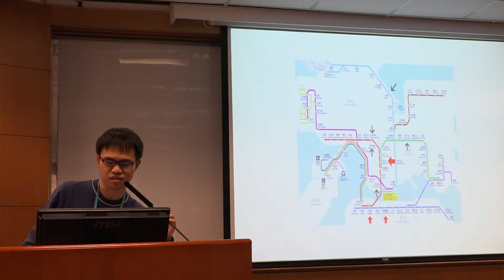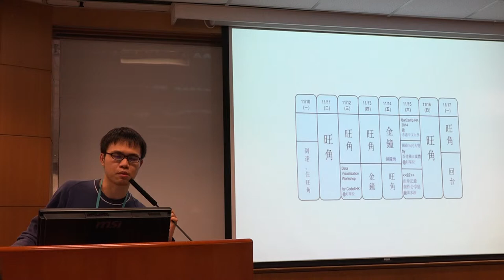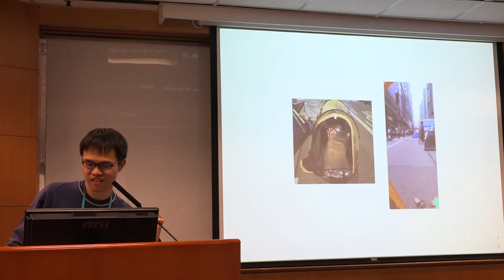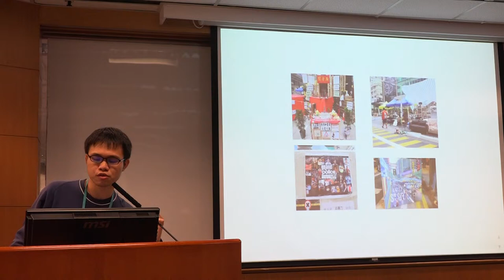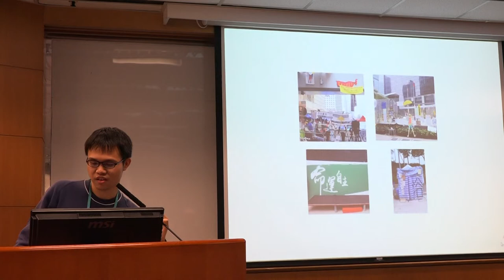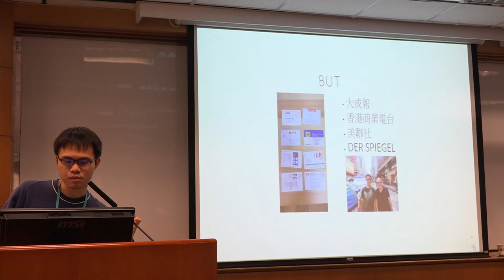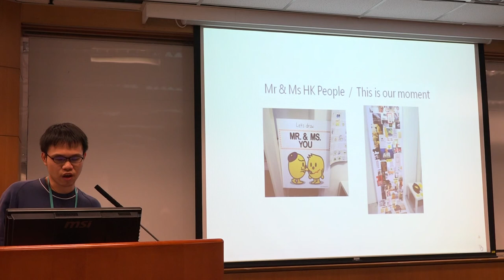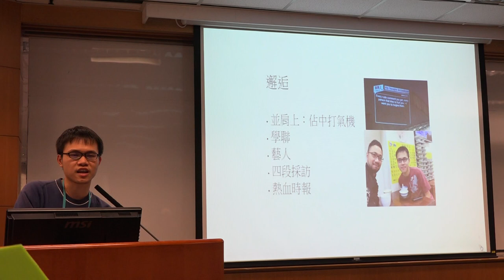g0v tw hackath11n 中場短講 第一次香港占中就上手 第拾壹次開放報禁黑客松